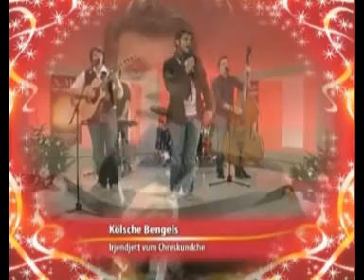Kölsche Bengels - Irjendjett vum Chreskindche, 11.12.mpg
X-Mas op Kölsch, kölscher Adventskalender 2009, 11. Dezember 2009